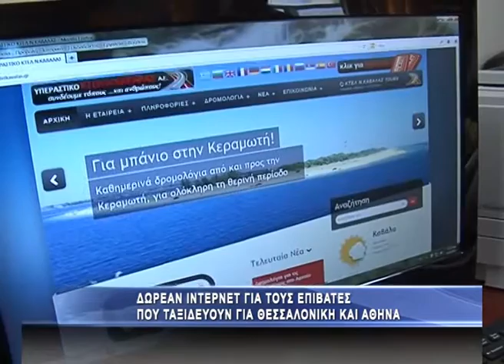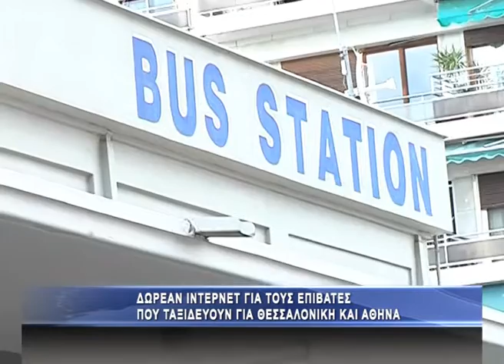Δωρεάν ίντερνετ για τους επιβάτες που ταξιδεύουν για Θεσσαλονίκη και Αθήνα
Η χρήση του διαδικτύου έχει μπει για τα καλά στη ζωή των περισσότερων από εμάς , άλλοι το χρησιμοποιούν για ενημέρωση άλλοι για δουλειά και άλλοι για διασκέδαση . Αυτή λοιπόν την ανάγκη κατανόησε και ο Πρόεδρος του Υπεραστικού ΚΤΕΛ Καβάλας , Παναγιώτης Τσεντεμεϊδης , ο οποίος προχώρησε στην εφαρμογή ενός προγράμματος βάση του οποίου όσοι επιβάτες ταξιδεύουν με το υπεραστικό ΚΤΕΛ Καβάλας για Θεσσαλονίκη και Αθήνα , θα μπορούν να μπαίνουν στο ίντερνετ εντελώς δωρεάν , χάρη στα ασύρματα wifi που έχει ήδη προμηθευτεί το Υπεραστικό ΚΤΕΛ.
Παράλληλα ο πρόεδρος του ΚΤΕΛ , μας ενημέρωσε ότι πλέον όσοι επιβάτες το επιθυμούν θα μπορούν πάλι μέσω διαδικτύου να κλείνουν τα εισητήριά τους , οποιαδήποτε ώρα της μέρας ή της νύχτας του επιθυμούν .